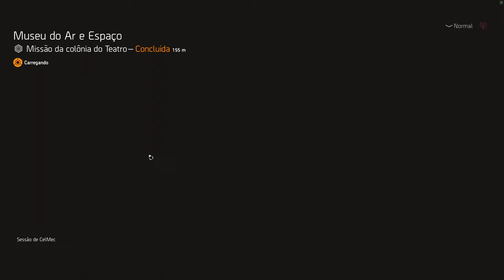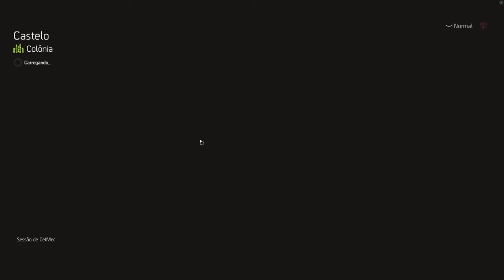The Division 2 - Temporada Titereiros - Resgatando a Cindy McAllister - Completo